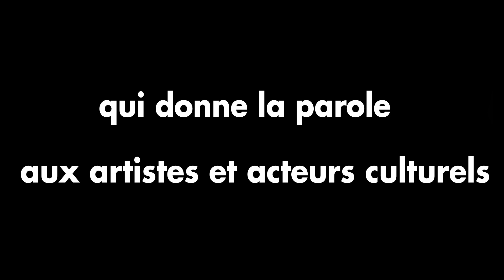JEAN-MARC BENOIT, STYLISTE - SON PARCOURS, SON TRAVAIL ET LA MODE EN GUADELOUPE.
Né en 1971 sur l’île de la Guadeloupe, Jean- Marc Benoit baigne depuis son jeune âge dans l’univers de la couture et de l’élégance. De ses grand-mères couturières qu’il regarde travailler, il hérite de l’amour des belles étoffes et réalise ses premiers modèles en habillant ses deux sœurs.

Passionné, il participe à plusieurs projets de création lors de ses études secondaires et supérieures où il laisse s’exprimer sa créativité en confectionnant notamment des costumes pour un spectacle au lycée de Baimbridge, des vêtements pour un défilé de mode d’inspiration caribéenne. Il mettra également à profit son talent pour la réalisation des toges et tenues des solistes de sa chorale parisienne de gospel, son autre passion.

En 1993, Jean-Marc Benoit remporte le premier prix du concours « Les créateurs de Demain » parrainé par le couturier Paco Rabane. Cette première expérience confirme son talent unique et déjà les prémices de son style basé sur un jeu constant des contraires, où s’accordent couleurs, matières et textures.

Sa rencontre avec le couturier antillais Antoine Nizas, fondateur du concours « Le Printemps Créole », confirmera sa préférence pour la couture sur mesure et l’univers du luxe. Lauréat de la promotion 94, Jean-Marc Benoit affirme sa « Caribbean touch » à travers une collection qui exalte le caractère fier et exubérant de la « Matador antillaise ».

En 1997, il intègre la prestigieuse école de la Chambre Syndicale de la Couture Parisienne et devient, de 1999 à 2011, l’assistant du styliste américain Abraham Pelham, séduit par sa maîtrise conjointe du dessin et de la couture.

2012 marque son retour en Guadeloupe, où il crée sa propre marque, JMB, convergence entre son expérience dans la Haute Couture et ses origines, mêlées à sa connaissance de la scène par sa passion pour le gospel.

La particularité de JMB se caractérise par des créations aux matières nobles, où la couleur s’invite dans un jeu de transparence manié avec subtilité.

Dans ce mélange de styles et d’influences personnelles, le travail de la paille, héritage légué par sa grand-mère, est l’un des principaux codes de la marque. Sublimant les matières fluides notamment la mousseline – sontissu de prédilection – Jean-Marc Benoit propose aux clientes locales et plus lointaines, des créations sur mesure. Parmi les robes du soir, de cocktail, de mariée, le corset tient une place importante dans son art. Son savoir-faire reconnu, il collabore avec des artistes de la scène locale tels Tanya Saint Val, Stevy Mahy, Medhy Custos...